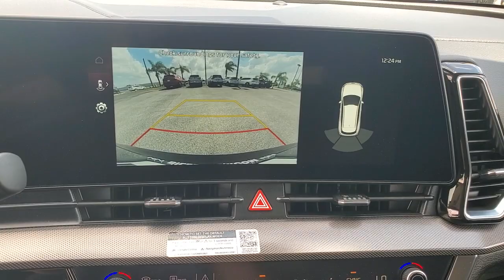2023 Kia Sportage The Villages, Clermont, Mt Dora, Ocala K230580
Glacial White Pearl New 2023 Kia Sportage SX available in 9039 U.S. 441, Leesburg, Florida at Bill Bryan Kia. Servicing the Villages, Clermont, Mt. Dora, Ocala, FL area.

9039 U.S. 441

Glacial White Pearl 2023 Kia Sportage SX FWD 8-Speed Automatic I4 *KEYLESS ENTRY*.Recent Arrival! 25/32 City/Highway MPG